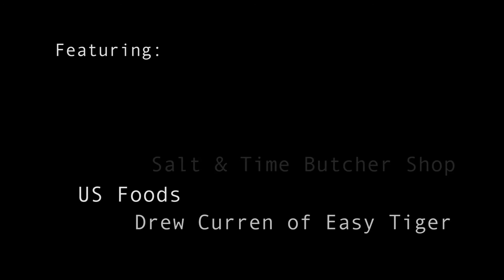TRUE BEEF: Pasture to Plate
TRUE BEEF: teaser trailer.
Over the next year, we will be producing TRUE BEEF, a documentary following and highlighting Connally High School Culinary Arts and Agricultural Arts students as they learn the entire loop from pasture to plate and earn and MBA - Masters of Beef Advocacy.